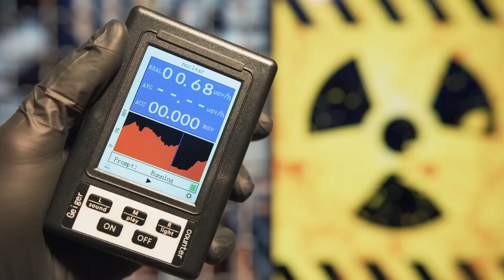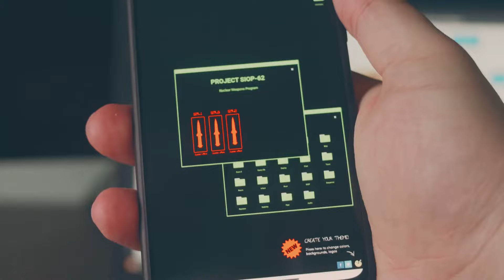This Nuclear Battery will do what no other can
About Strictly Engineered
🎥 Videos about new technology, inventions and other Engineering & Science related topics.
📝 Written, voiced and produced by Strictly Engineered.